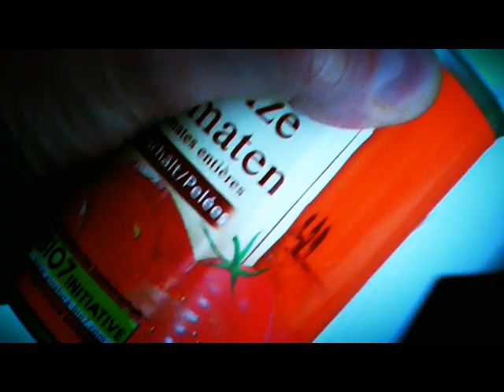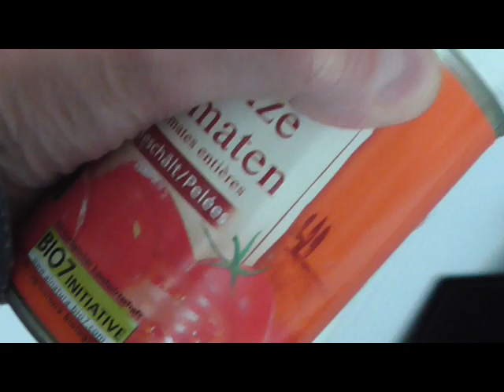Theories for Evolution - Late Night Shopping with Felicity Kendal - Munich Bands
Electropop music video
Late Night Shopping with Felicity Kendal
Written by Jack Heyward-Tuck 2020